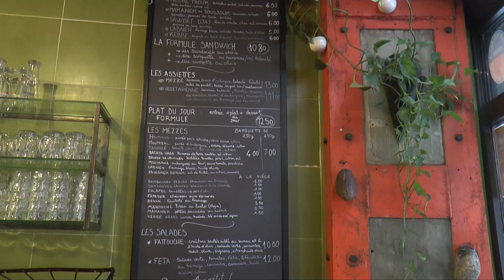Reportage über die Aufnahme von Flüchtlingen in Paris - Bistro Syrien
Vergleich von der Aufnahme syrischer Flüchtlinge in Deutschland und in Frankreich.

2’30“-minütige Reportage, realisiert im Bistro Syrien mit der Hilfe von Omar Enayeh, Ali, Nasser et Ahmed.

Realisiert von :
Karina Kochan @karinakochan
Maren Jentschke @marenberlin